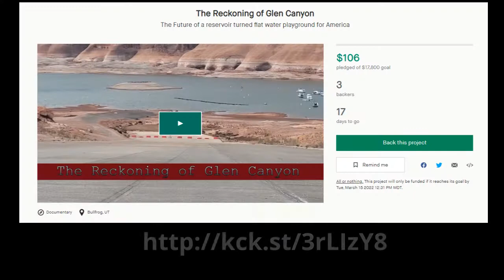A film about Lake Powell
We need your help. Please contribute what you can afford at Kickstarter so we can make this film and save Lake Powell

Share this with the world!!